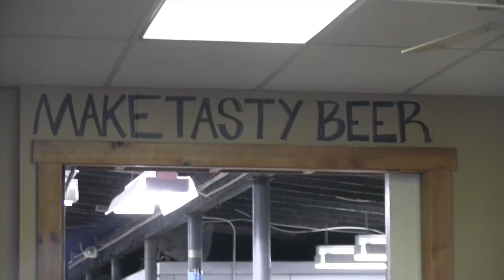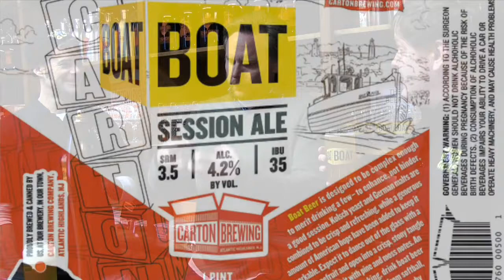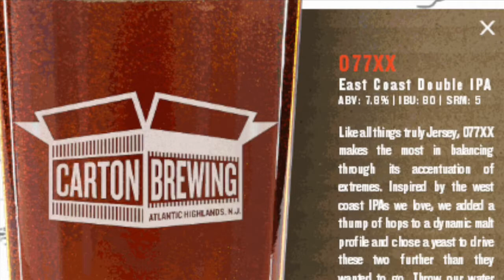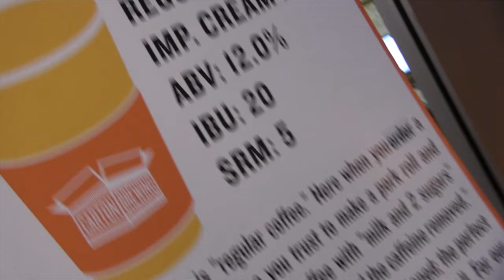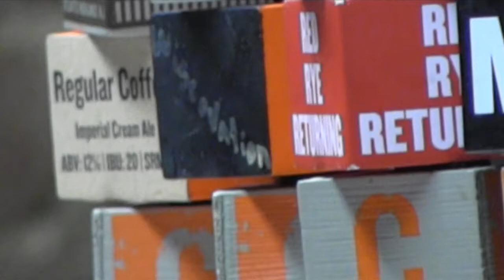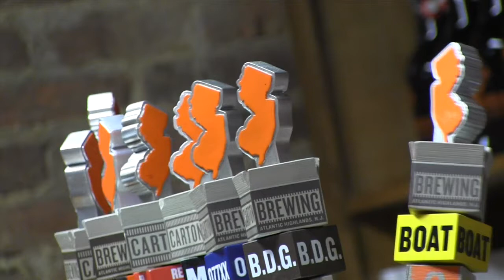THHG at Carton Brewing: Beer IS Cuisine - HHG #277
Mark, Jimmy and Jeff make their way just a short distance south of NYC to dispel a few rumors: The white stuff on the ground is snow, not sand; Jersey is a beautiful State, and thanks to folks like Carton Brewing (and Founder Augie Carton) in Atlantic Highlands, it is becoming redolent with Craft Beer. And hey, whatapos;s in the Tippy? Let's have a look. Cheers!